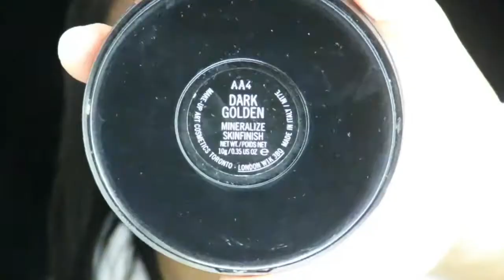Peachy Makeup : Morphe 35O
Hello beauties !! i'm so happy because this morning i just got my morphe 35O palette & i looveeee it !!! i'll be doing more videos using it ! hope you'll like my tutorial, i'm trying to bring summer back with hoot and sort colors !!